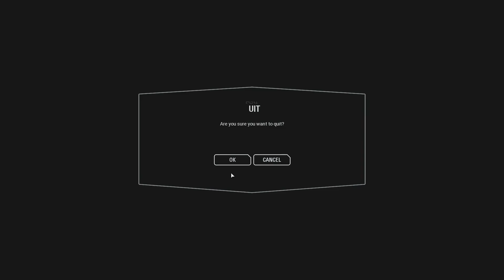INSANE 32 KILL STREAK! STAR WARS BATTLE FRONT II! (CO-OP GAMEPLAY/HOTH) PC 1080P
How we doing guys, Gamers Crossing here with your weekly upload! Today, we will be playing a new game on the channel called Star Wars Battle Front II

This game was released a few years back but I never got around to playing it until now!

Today, we will be playing on Hoth, on a Co-op mission where I was able to not only place first but also got an insane 32 kill streak!

Until next Saturday, like always, Semper Fi & Carry On!